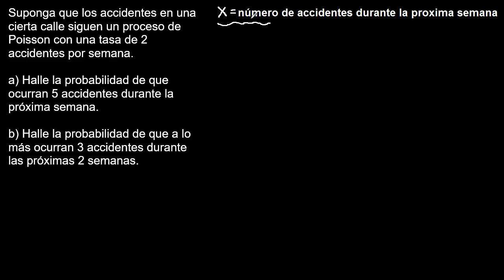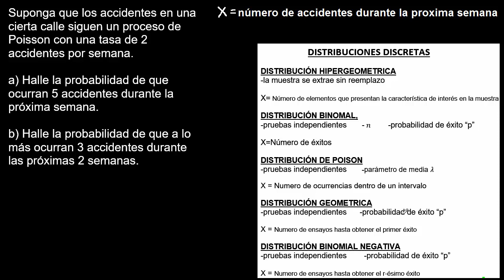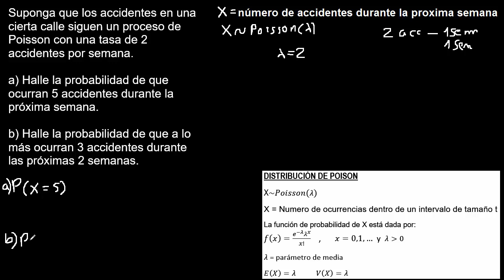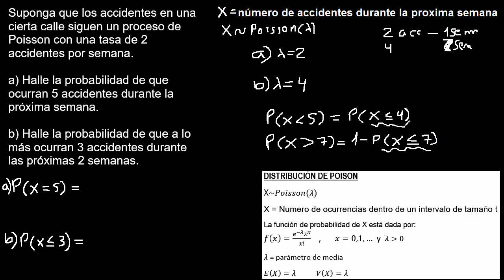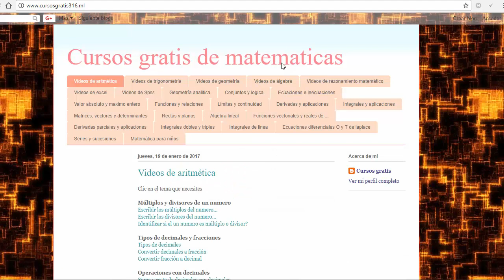Distribución poisson con excel, ejemplo. como reconocer a una distribución de poisson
Distribución poisson
Ejercicios resueltos de Distribución poisson
ejemplo de Distribución poisson
distribuciones discretas
diferencia entre distribuciones binomial, poisson, hipergeometrica, binomial negativa, geometrica
reconocer distribucion estadistica